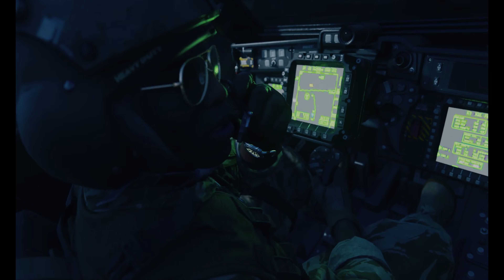A caccia di Scud - CALL OF DUTY: BLACK OPS 6 - Storyline #3 [ITA - 4K - PC - Game Pass - Campagna]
Oggi vi lasciamo il terzo video dedicato a CALL OF DUTY: BLACK OPS 6 una nuova campagna che spinge molto sulla cinematografica e che sembra proprio essere molto spettacolare.

Tra intrighi politici, misteri e nessun compagno di cui fidarsi si srotola la campagna con nuance horror del nuovo Black Ops 6, siete pronti ad arruolarvi di nuovo?

Fateci sapere cosa ne pensate di questa nuovo capitolo di mamma Activision

p.s.
Vi aspettiamo nei nostri canali per essere aggiornati su tutta le attività della locanda Lid: